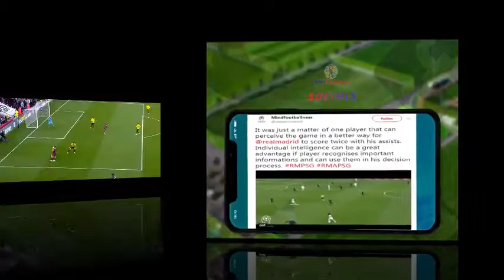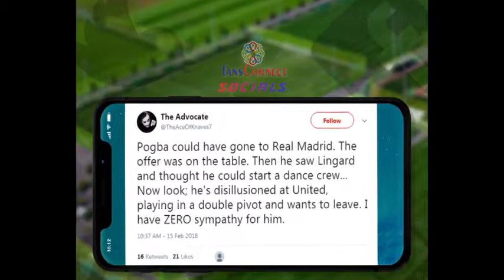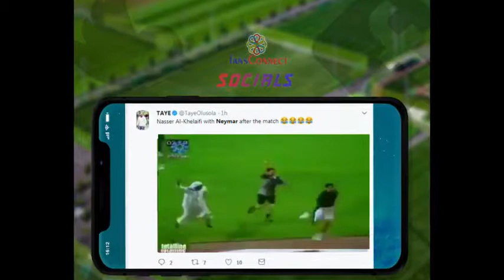FansConnect TV - S2E19 - Real Betis vs Real Madrid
FansConnect is a hub for football fans to Connect and subscribe to highlights from football across UEFA, La Liga, Bundesliga, Serie A. Go to weconnect.ng/fansconnect Watch our show live on NTA network every Thursday by 3.30pm